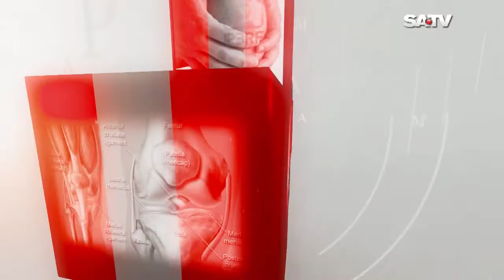DPRC। HOSPITAL DHAKA। ARTHRITIS REHAB TREATMENT IN DHAKA। আর্থরইটিস রিহেব চিকিৎসা